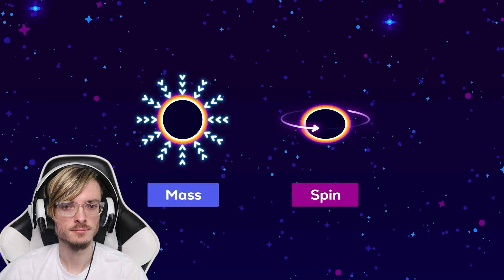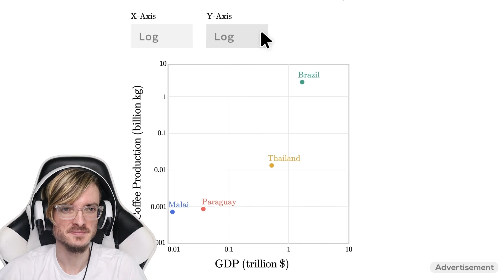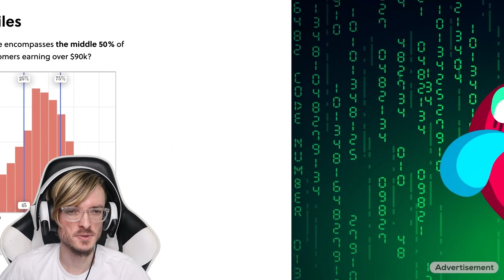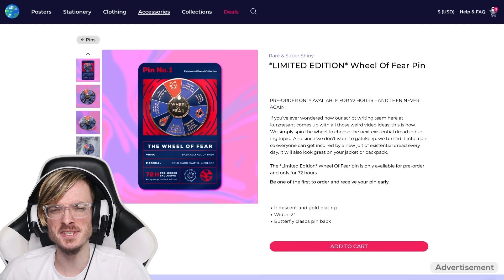"What Happens If You Destroy A Black Hole?" by Kurzgesagt Reaction!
In this Video, I will be reacting to "What Happens If You Destroy A Black Hole?" by Kurzgesagt – In a Nutshell!

00:00 Intro
00:57 Reaction
12:35 Final Thoughts